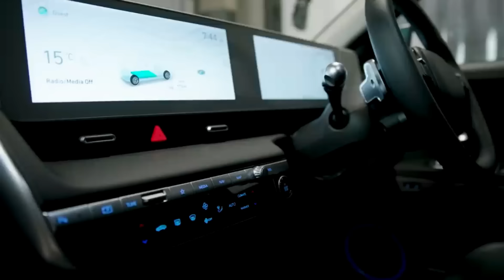Hyundai Ioniq 5 launch on January 11| Auto Expo 2023